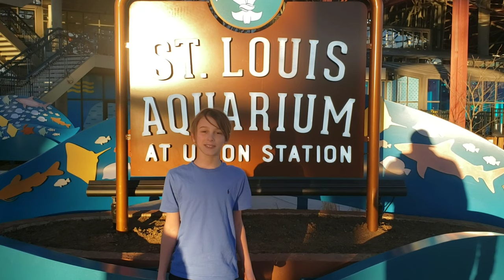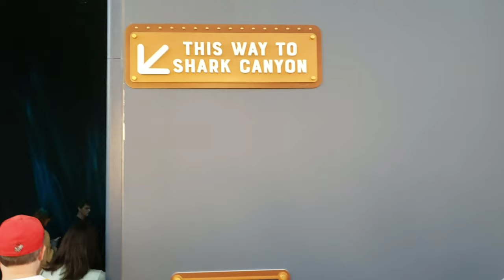The Saint Louis Aquarium-SHARK CANYON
More of the Aquarium in St.louis Missouri- more amazing creatures